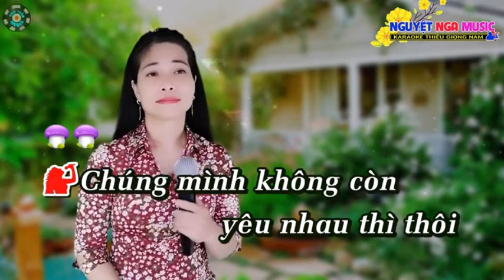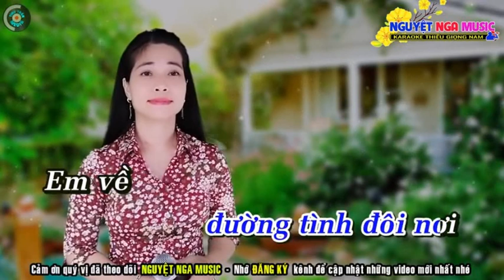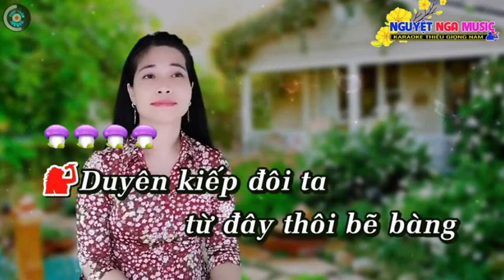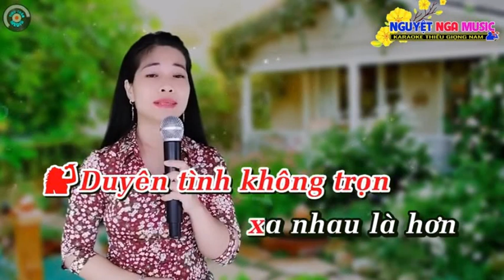THÀ TRẮNG THÀ ĐEN - NGUYỆT NGA & HOÀNG VĂN